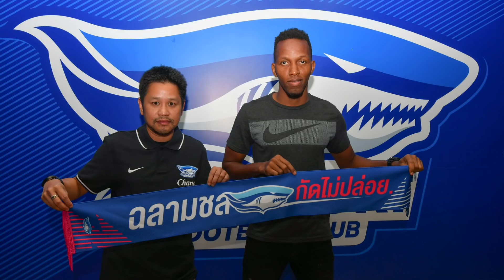ท่าเรือ เพิ่มความโหด , เมืองทอง เปิดตัวใคร? , อัสซ่า เลือกแล้ว , สวาดแคท จัดหนัก ! ต้องซุย